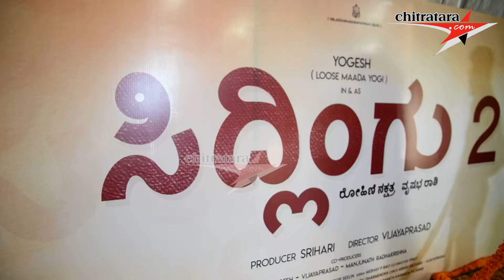Sidlingu Sequel After 12 Years Yogi and Vijay Prasad's Movie Begins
Vijayprasad l Yogi l Sonu Gowda